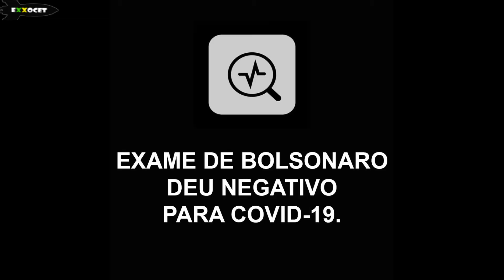MEME POLÍTICO (História para Bolsominion dormir: o exame do mito!) - Exxocet 678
Contexto: Exames de COVID-19 de Bolsonaro deram negativo.
Período: 13/05/2020
Local: Brasília / DF